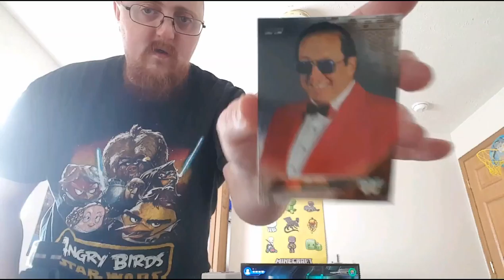VLOG TIME - A DAY WITH BRAD